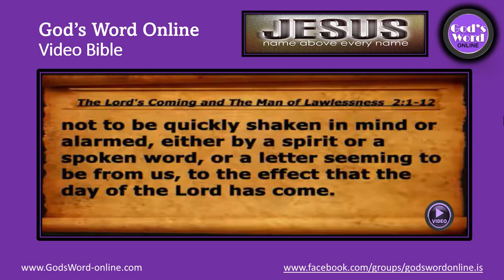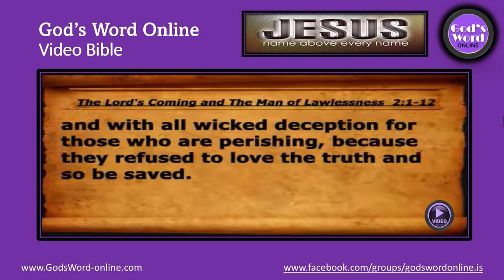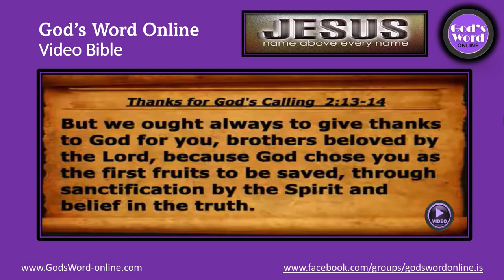2nd Thessalonians 2: God's Word Online Video Bible!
In this video: 2nd Thessalonians 2: God's Word Online Video Bible!2nd Thessalonians 2,God's Word Online Video Bible,2nd Thessalonians 2: God's Word Online Video Bible!,2 thessalonians,gods word bible study,new testament audio bible,bible verses for sleep,God'sWordOnline,2nd Thessalonians 2:God'sWordOnline,2nd Thessalonians 2: God's Word,new testament church of god,Thessalonians God'sWordOnline,Thessalonians God's Word Online Video Bible!,Gode word,Bible verses,Holy book,jesus christ movie,Audio bible,Bible,GOD

❤️Search Me In Google ►@GodsWordOnline

In 2 Thessalonians 2, the apostle Paul addresses the concerns of the Thessalonian believers regarding the second coming of Christ. He emphasizes the importance of not being easily shaken or alarmed by false teachings or misleading signs. Paul explains that before the day of the Lord arrives, there will be a great rebellion and the revelation of the man of lawlessness, who opposes and exalts himself above all that is called God. He warns against deception and encourages believers to stand firm in their faith, holding fast to the traditions they have been taught. Ultimately, Paul reassures them that God has chosen them for salvation through sanctification by the Spirit and belief in the truth.

2nd Thessalonians 2: God's Word Online Video Bible!